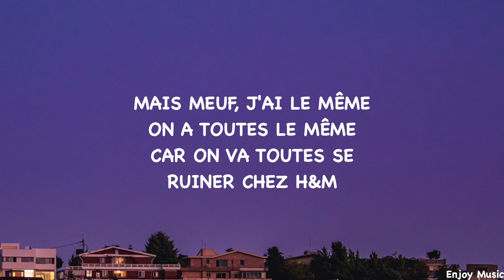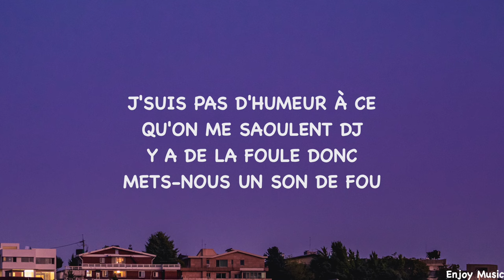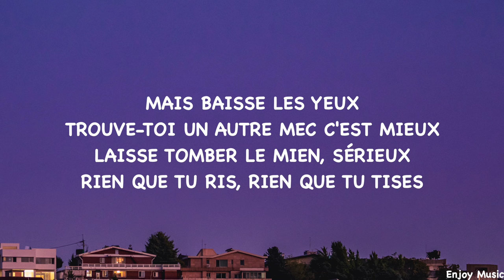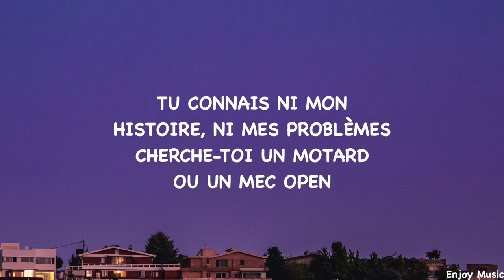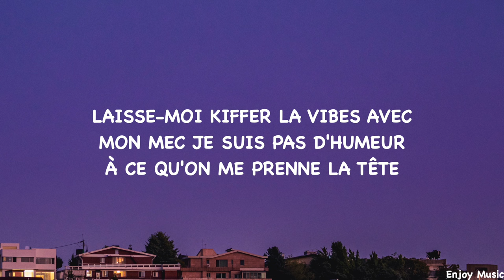I Follow the Dj (Diam's & Lykke Li) - Mighty Mike (Lyrics)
Lyrics:

Laisse-moi kiffer la vibe avec mon mec
J'ai pas de temps à perdre dans des prises de tête
Pourquoi tu m'observes? Pourquoi tu me regardes?
Tu veux mon mec ou quoi? Je te mets en garde
On touche pas ça, on baisse les yeux
T'as cru que t'avais du style dans ton peau de pêche bleu?
Mais meuf, j'ai le même, on a toutes le même
Car on va toutes se ruiner chez H&M
Je sais que je ne suis pas une bombe latine
Ni que je suis pas une blonde platine
Je sais que tu ne veux pas que je t'égratigne
Tu galères? Bah viens, je te présente le DJ derrière les platines
Je sais que j'suis pas une bombe latine, ni une blonde platine
DJ!
DJ!
Laisse-moi kiffer la vibes avec mon mec (uh, uh)
Je suis pas d'humeur à ce qu'on me prenne la tête (laisse-moi kiffer)
J'ai mes soucis donc s'il-te-plaît arrête (uh, uh)
Laisse-moi kiffer la vibes avec ceux que j'aime (nan, nan, nan, nan)
J'suis pas d'humeur à ce qu'on me saoulent DJ
Y a de la foule donc mets-nous un son de fou
Pourquoi tu fais genre? Je te vois venir
Avec tes belles jambes tu te crois tout permis
Mais baisse les yeux, trouve-toi un autre mec c'est mieux
Laisse tomber le mien, sérieux
Rien que tu ris, rien que tu tises
Rien qu'tu te prends pour Alicia Keys
Y a trop de coquines, trop de pâles copies
De stars qui se la pètent entre copines
Trop de minettes qui veulent se faire remarquer
Trop de fillettes qui font les belles à peine débarquées
Moi
DJ!
DJ!
Je suis pas d'humeur à ce qu'on me prenne la tête
Non, ni d'humeur à ce qu'on drague mon mec
Tu connais ni mon histoire, ni mes problèmes
Cherche-toi un motard ou un mec open
Fais pas le mannequin
J'imagine déjà la tête que tu dois avoir le matin
Donc reste sage, ne me teste pas
Laisse-moi kiffer la vibe, ne me stresse pas
Tu fais la meuf in, mais nous on le sait
Que t'as pompé ton style sur Beyoncé
Je suis pas une bombe latine
Mais moi le DJ passe mon vinyle sur ses platines
DJ!
DJ!